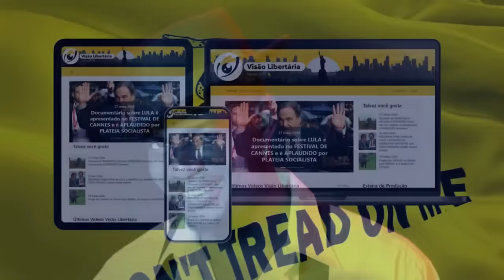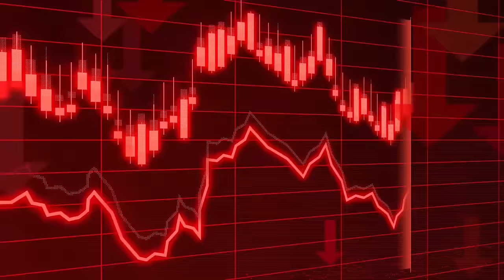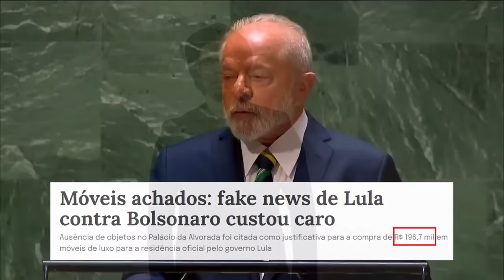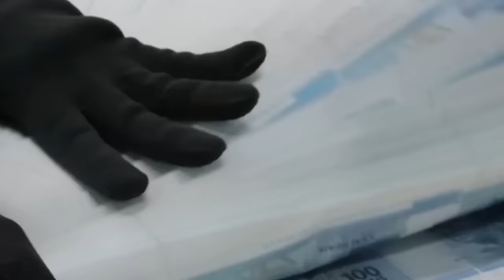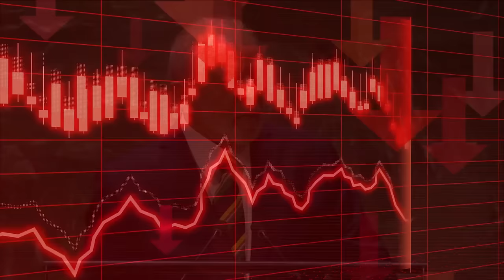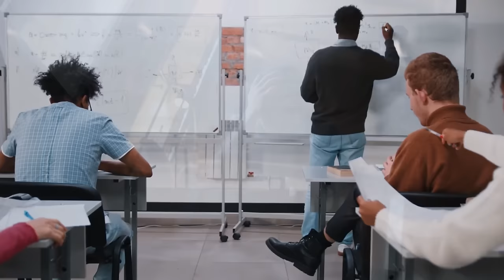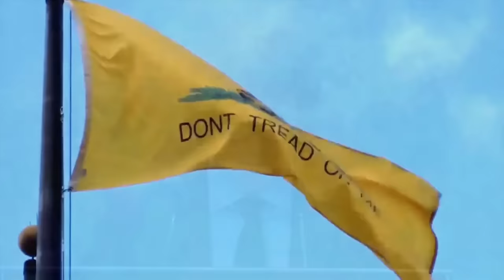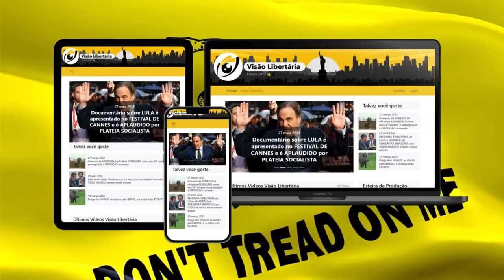LUXO de mais de R$ 1 BILHÃO pra LULA E JANJA enquanto o BRASILEIRO se afunda em IMPOSTOS!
Ajude o canal:

16vmNcrA4Mvf7CaRLirAmpnjz1ZH3bWNkQ (Bitcoin)